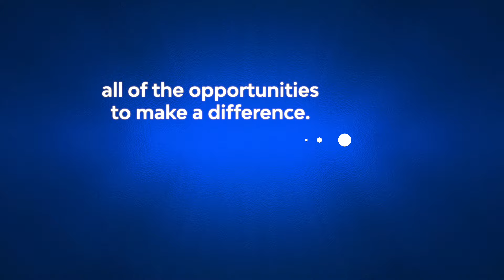Achieving Net Zero in the Canadian Oil Industry by 2050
Discover how the Canadian Heavy Oil Association is hoping to achieve net zero in the Canadian oil industry by 2050 and the major role Canadian heavy oil plays in the global energy transition.